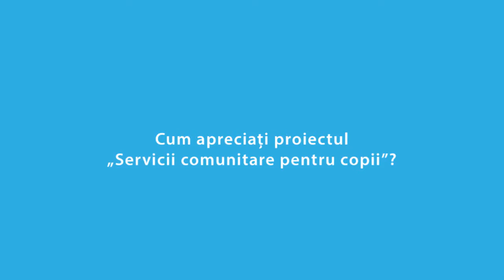Interviu cu Adriana Vrabie - coordonator educatie Servicii comunitare pentru copii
Interviu cu Adriana Vrabie - coordonator educatie in cadrul proiectului "Servicii comunitare pentru copii" ce se desfasoara in 45 de comunitati din judetul Bacau. Mai multe detalii despre proiect puteti citi aici